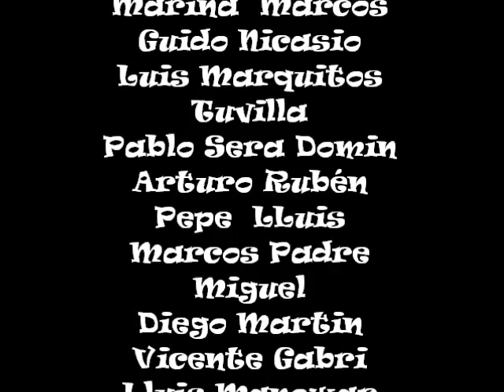Judo Laude Fontenebro